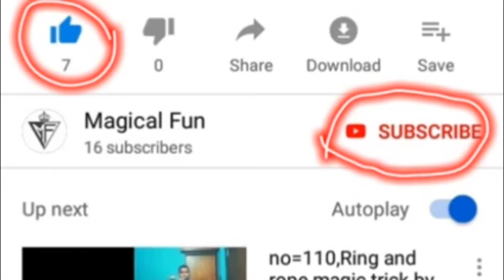no=116,Impossible rope magic trick by Foysal